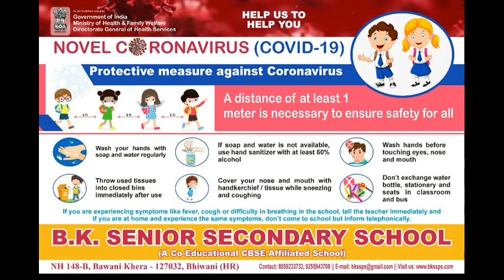B.K. SR. SEC. PUBLIC SCHOOL, BAWANI KHERA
Re-opening of school after COVID - 19 Lock Down.